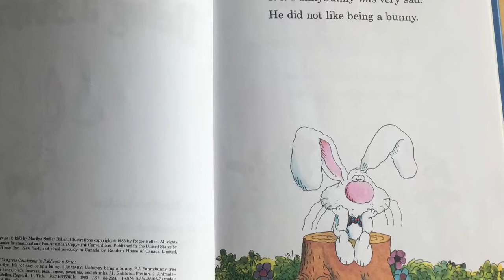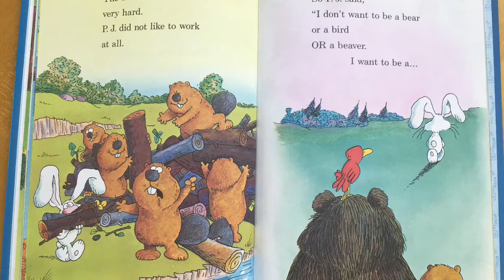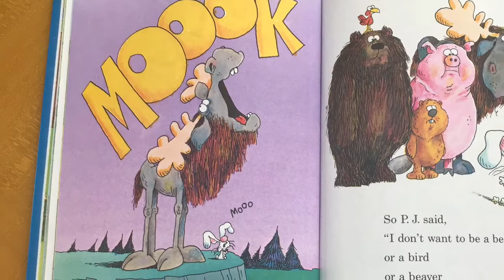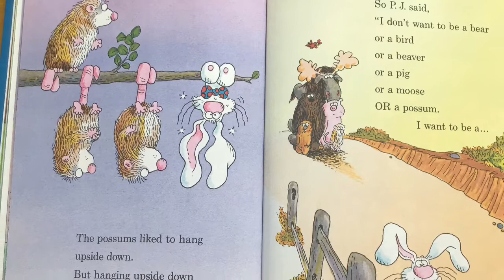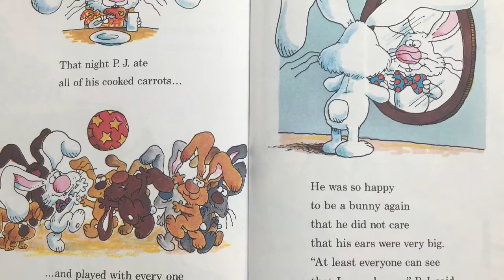It’s Not Easy Being a Bunny